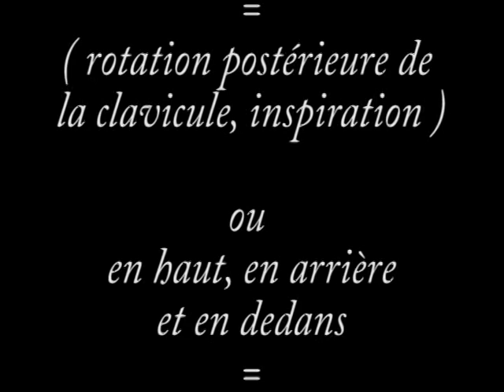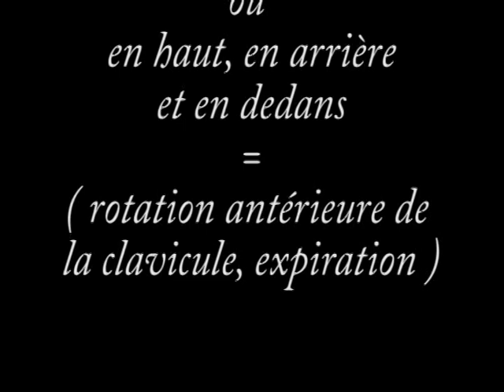OSTÉOPATHIE - clavicule (0) diagnostic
Vidéo explicative des mouvements de la clavicule permettant le diagnostic ostéopathique (recherche des manques de mobilité)
steopathy, manual therapy, physiotherapy, shoulder, clavicle,
Explaining video of clavicle movements allowing osteopathic diagnosis (search for lack of mobility)